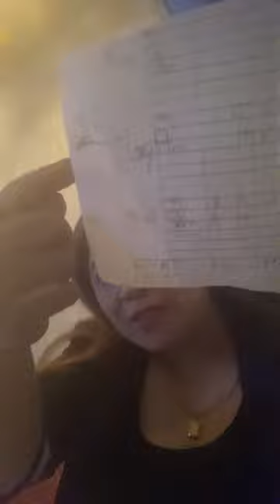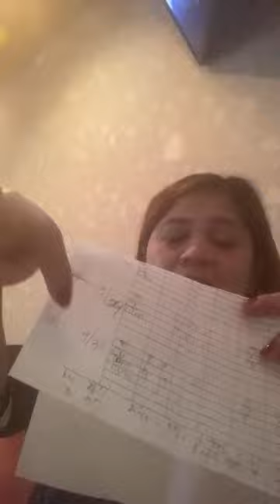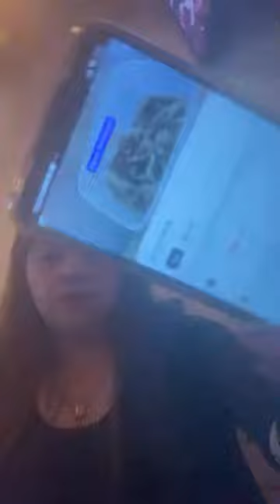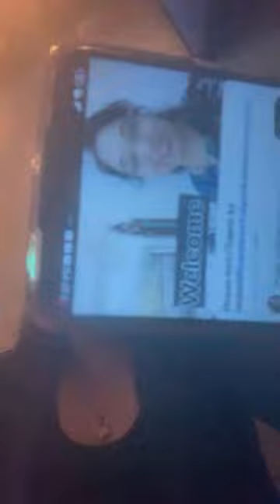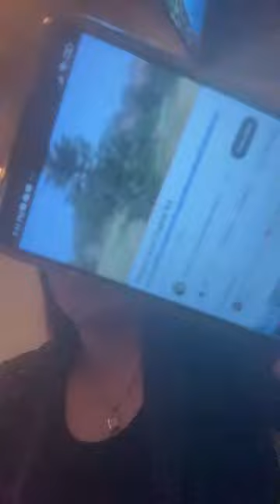vivian miki vlog is live!padaan po enjoy love support thank you